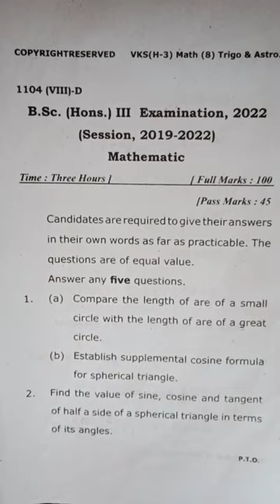B.Sc part 3 math honours paper 8 2022